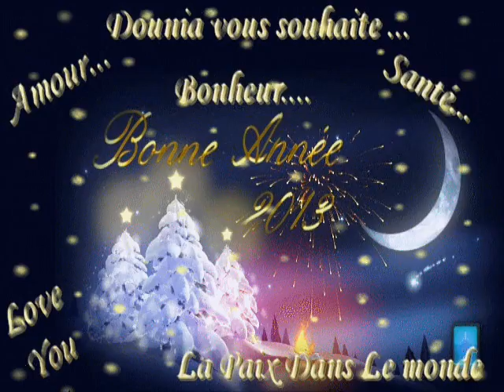♥Dj DouNia ♥Electro House The End 2012 ♥ Vos Photos ♥ Bonne Année 2013 ♥.